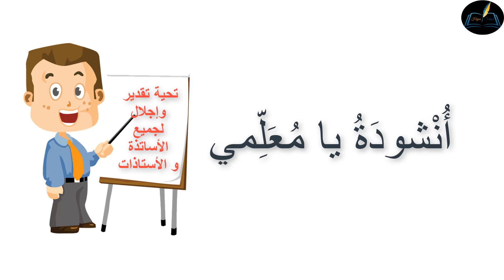أنشودة يا معلمي تكريما للمعلم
لاتنسوا التسجيل في القناة
والانضمام الى صفحتنا على الفيسبوك